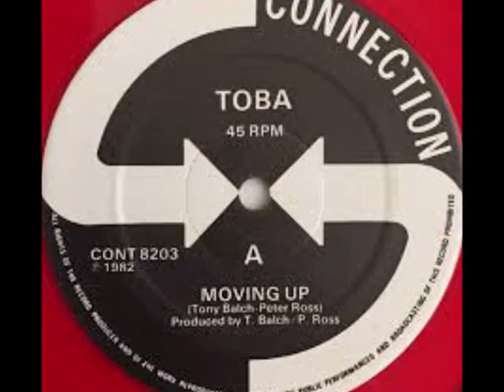" funk 80's" Toba - Moving up 1982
funk 80's " Prenez soin de vous et des autres , restez chez vous "